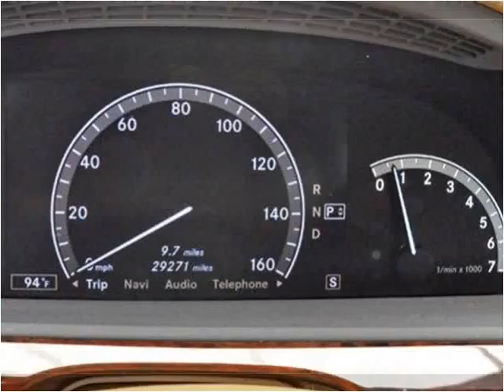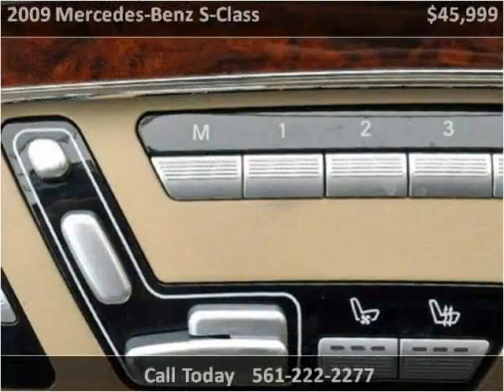2009 Mercedes-Benz S-Class Used Cars Lake Worth FL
This 2009 Mercedes-Benz S-Class is available from Off Lease Only .